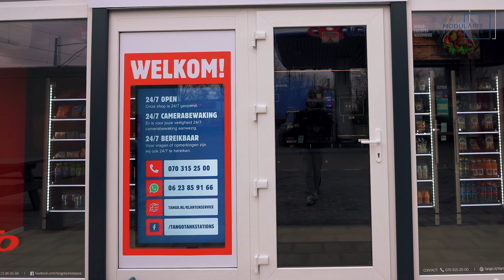Onbemande tankstation shop naast snelweg A20 in Schiedam | Modulaire Units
In opvolging van Den Haag staat in Schiedam sinds begin februari de tweede onbemande tankstation shop van Nederland. Gelegen nabij de snelweg A20 en ziekenhuis Franciscus Vlietland staat het nieuwe onbemande shop concept. Deze modulaire unit test het nieuwe concept om 24 uur per dag service aan te bieden bij onbemande tankstations. De aanwezige elektronische aansluiting zorgt ervoor dat apparatuur snel aangesloten kan worden en door de grote, glazen wand geeft de onbemande tankstation shop een open en moderne uitstraling die nog jaren mee kan. Onze winkelunits zijn ook uiterst flexibel. U kunt ze gemakkelijk aanpassen aan uw specifieke behoeften. U kunt bijvoorbeeld kiezen voor extra ruimte, meer verlichting of extra ramen. Ook kunt u kiezen voor een aangepaste vloer, zodat de onbemande winkelunit perfect past bij uw bedrijf.

Bij Modulaire Units vinden we het belangrijk dat de klant zich op zijn gemak voelt om zijn of haar wensen aan ons door te geven. We kijken heel gericht samen met de klant naar de situatie waar ze zich in bevinden om hier de juiste oplossing voor te zorgen. Elke klant is namelijk anders, elke locatie is anders en iedereen heeft ander wensen.

Benieuwd wat we nog meer kunnen doen?

Neem contact op! 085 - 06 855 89